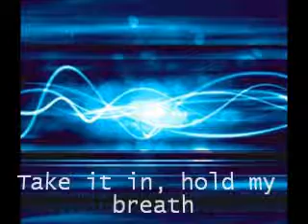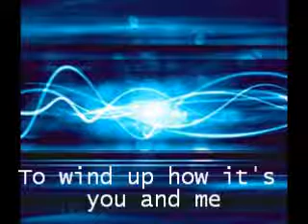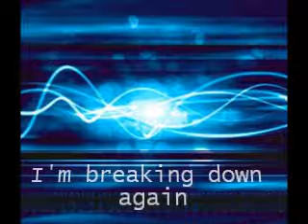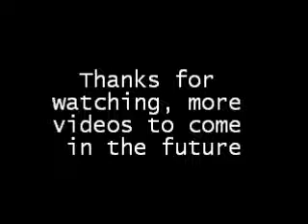Down The Phoenix the energy lyric video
Lyric video for "The Energy"

made by Frankie Mallet